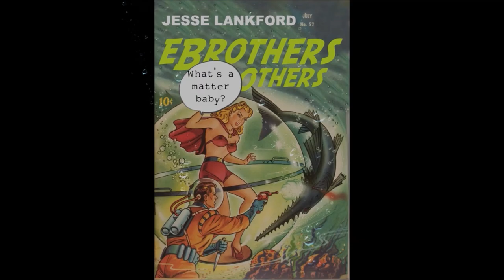Jesse Lankford - What's A Matter Baby - Soul Classic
Another one of his MANY great Recordings.
The late Jesse Lankford was known for his 6 octave voice and performed with many great recording Artists.
Read his Obit:
WE ONLY PLAY RECORDS WE HAVE IN OUR COLLECTION!